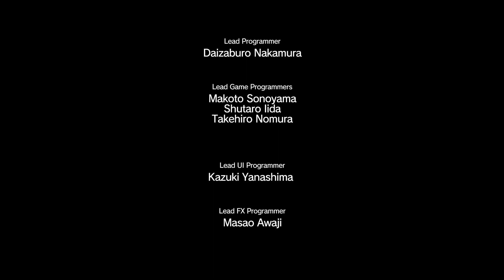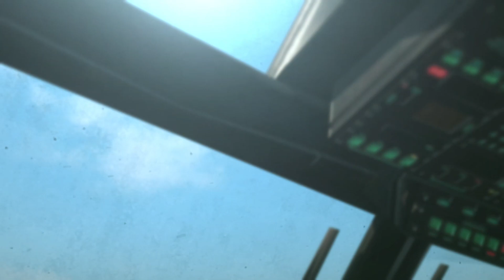The Sniper! (MGSV Episode 19)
I'm back and playing some more Metal Gear Solid V. Today, I go in a sniping battle with Quiet.
I'm sorry for the abrupt ending, the recording software stopped and I couldn't record it again. I will redo the mission again next video for the cutscene.